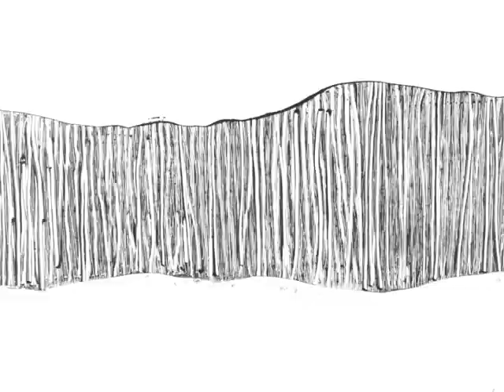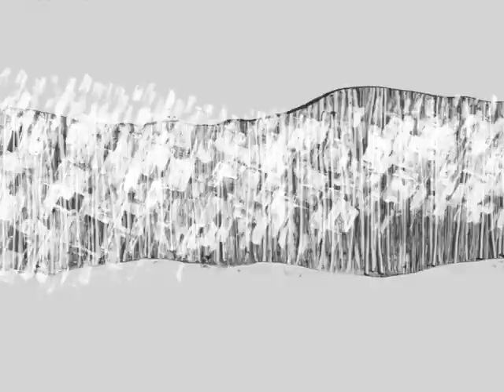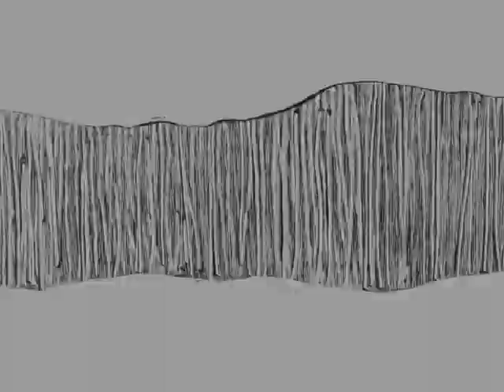Crowds and Barriers 4.30mn version